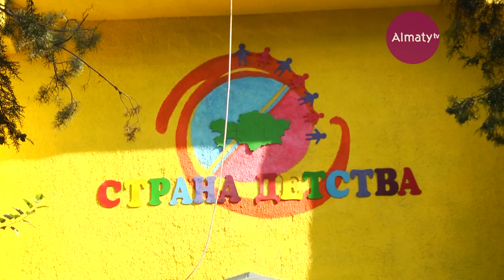Город для людей (29.08.17)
Крупнейший город Казахстана, колыбель независимости, южная столица, город тысячи красок. Список всех эпитетов Алматы был бы неполным без одного емкого определения - Город для людей. Таким его помнят старожилы, таким его видят современники. Алматы меняется каждый день. Каким он станет через 3 года, тележурнал "Город для людей" расскажет уже сегодня.